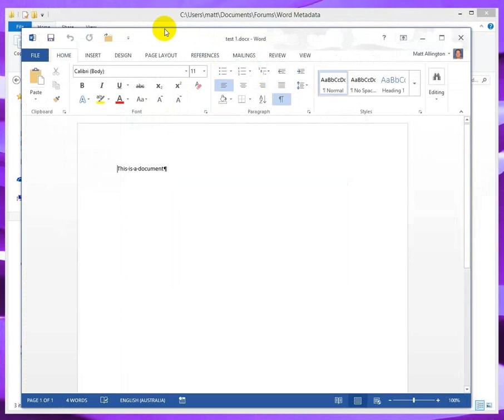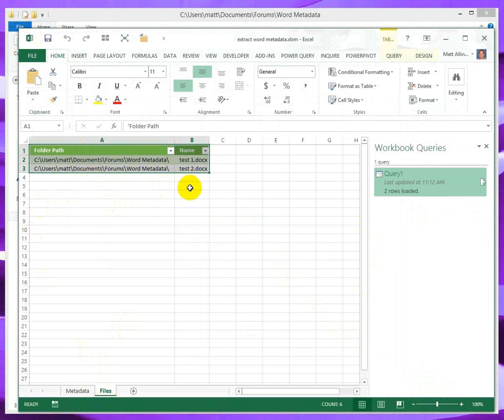Extract Word Metadata using Excel VBA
This video shows you how to use the Word Metadata Extractor I created.  You can find the link to the Excel File that includes the VBA code in my blog post